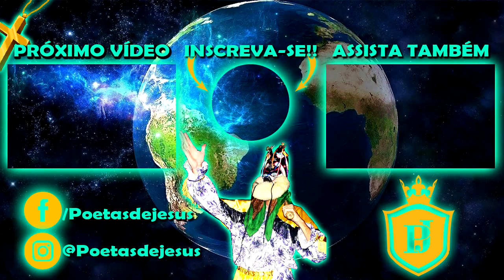FOLIA DE REIS ARCEBURGUENSE * Embaixador Zezo *